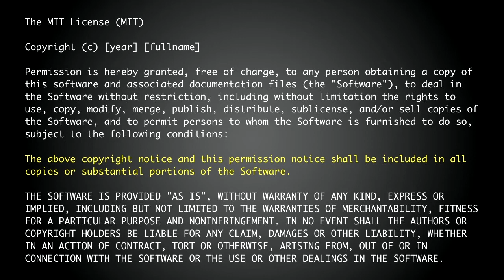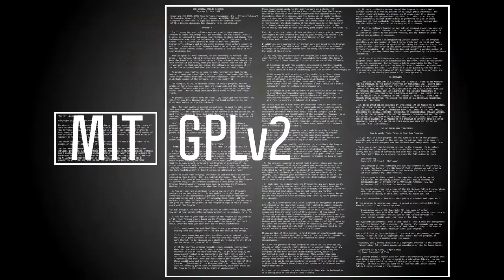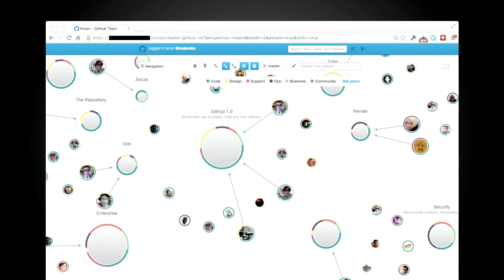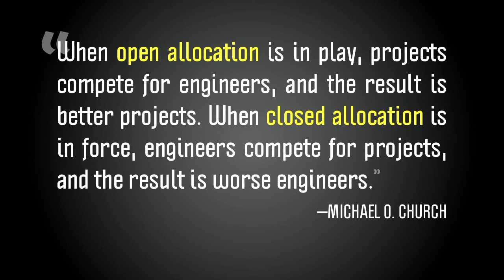OSCON 2013: Tom Preston-Werner, "Keynote"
Tom Preston-Werner is a cofounder and chief executive officer of GitHub, a web site that makes it easy for users to collaborate on software projects and share code. This site has attracted a community of more than 3.5 million developers and strives to lower the barriers of collaboration by building powerful features into its products, making it easier for users to contribute and write better code, faster.

Preston-Werner also invented the Gravatar, a globally recognized image that follows its user around the internet to help identify posting on blogs, web forums, or other internet activities. He sold Gravatar in 2007.

He lives and works in San Francisco. The weather there is strange, but he loves it, and the mountain biking is unbelievably good.